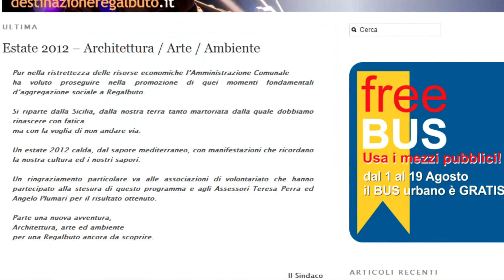Il Sindaco di Regalbuto illustra il cartellone degli eventi estivi 2012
Un estate che riparte dalla terra, che parla in siciliano e racconta di siciliani. Tradizioni e folklore in una Regalbuto da scoprire.

Francesco Bivona